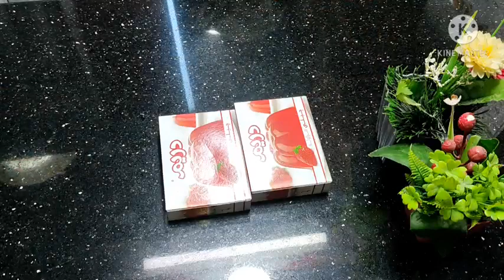طريقه عمل جيلي بالكاستر شوفوا الحلاوة والجمال 😋😉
احلي الوصفات في فصل الصيف
حلوه علي البرد
حلوه اقتصاديه بدون فرن